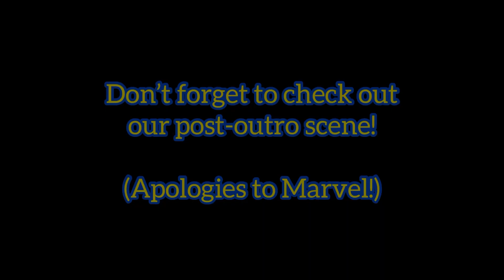📺 Klay on Wiggins: “one-foot takeoff…kid is incredible. He deserves to be an All-Star this year.”